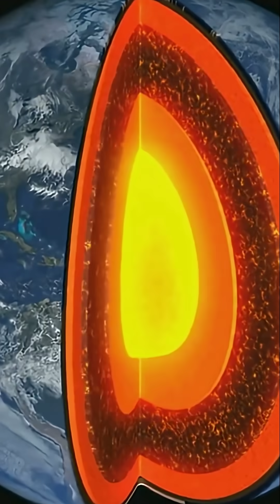Earth’s Inner Core Is Slowing Down?! What It Means For Us!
Discover the incredible secrets of Earth's inner core—a scorching solid ball of iron and nickel, even hotter than the surface of the Sun! Recent scientific research reveals that our planet's inner core is actually slowing down and may even reverse its direction. These changes could have dramatic effects on Earth's magnetic field, potentially causing shifts that can impact navigation systems and global safety. Plus, the slowing of the core might alter the length of our days and influence seismic activity, highlighting the ever-changing dynamics beneath our feet.

OUTLINE:

00:00:00 Earth’s Inner Core Is Slowing Down?! What It Means For Us?